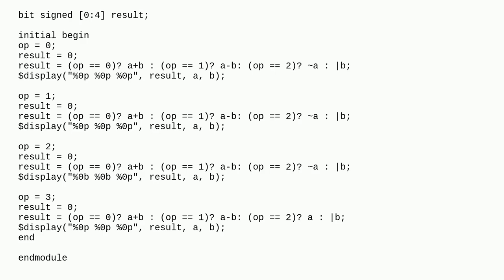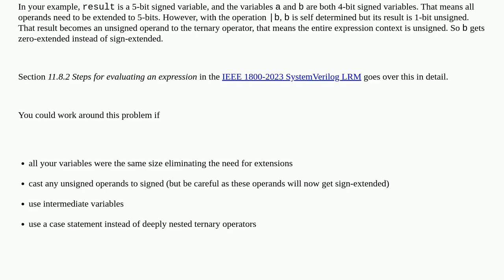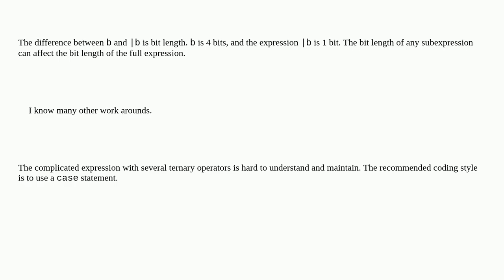Ternary operation not working with unary operation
A special thanks goes out to the community

  system-verilog verilog